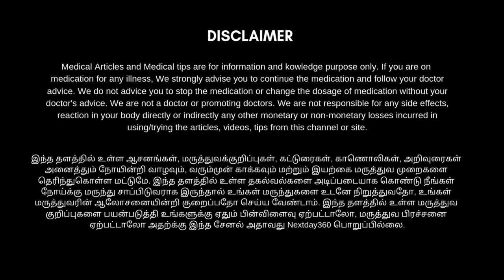மூட்டுவலி, குதிகால்வலி, முழங்கால்வலிகள் உருவாக இவைதான் காரணமா? தீர்வு என்ன? உண்மை என்ன? | Nextday360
மூட்டுவலி, குதிகால்வலி, முழங்கால்வலிகள் உருவாக இவைதான் காரணமா? தீர்வு என்ன? உண்மை என்ன?